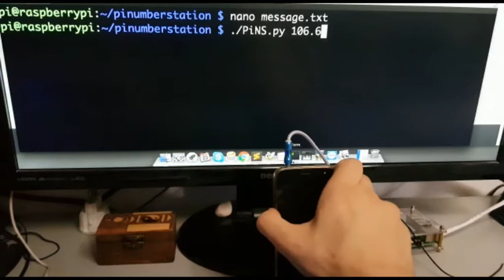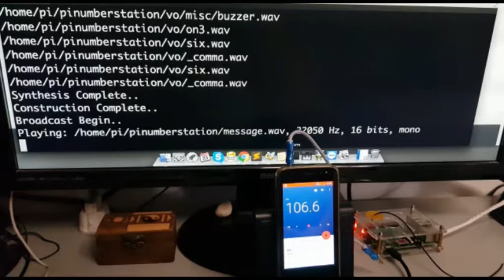Raspberry Pi2 Number Station over FM (fix-rpi2 patch)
**UPDATE 26/06/2018: La patch è stata integrata in korn101/PiNumberStation**

Number station con Raspberry PI e korn101/PiNumberStation.

La mia patch fà funzionare lo script anche su Raspberry PI 2 (anche sul 3, ma non ho potuto provarla).

INSTALLAZIONE:

2. cd PiNumberStation
3. ./PiNs.py NUMERO_FREQ